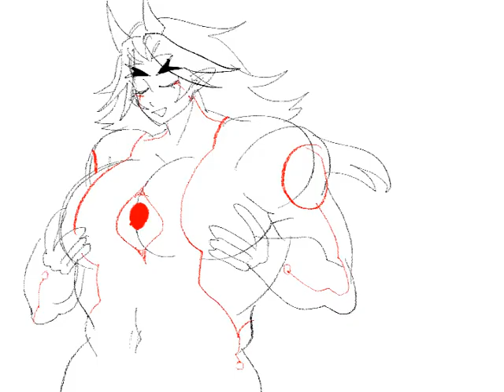[Genshin Impact] COCONUTS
my first time animating xoxoxooxoxooxoxoxooxoxoxoxo
animation is pain. anyway!
i love ittochi i love it so much that i made an animatic
special thanks to salty for the idea